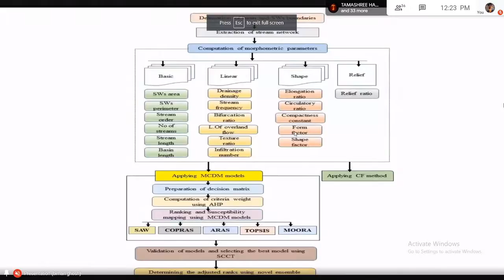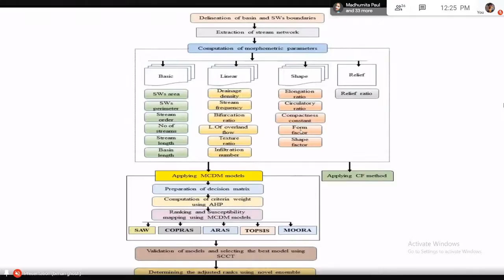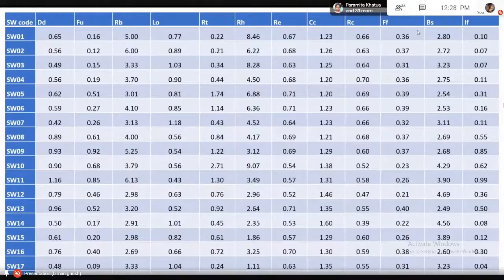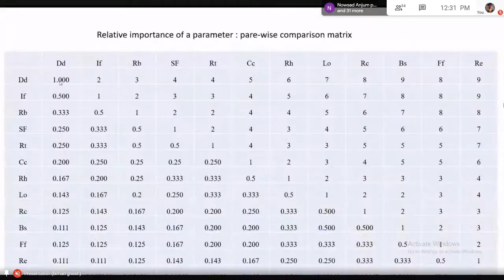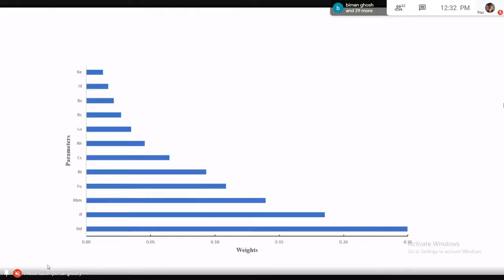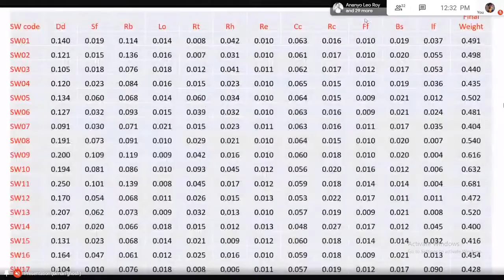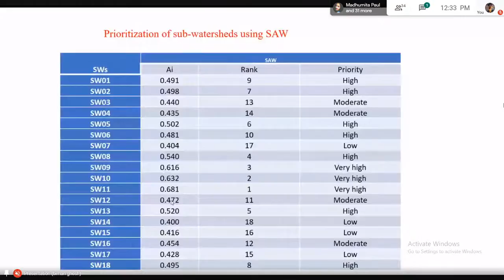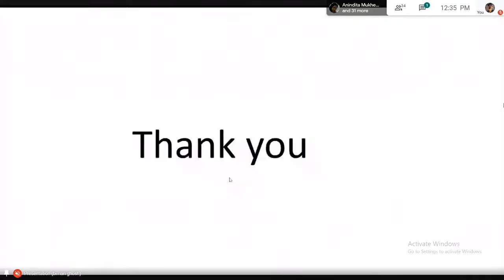Seven Days Lecture Series_ Day 3_ Part III_Department of Geography, NSM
Seven Days Lecture Series organised by Department of Geography, Netaji Subhas Mahavidyalaya.